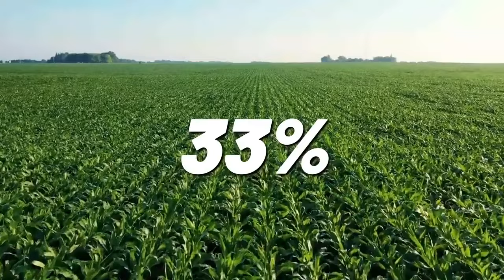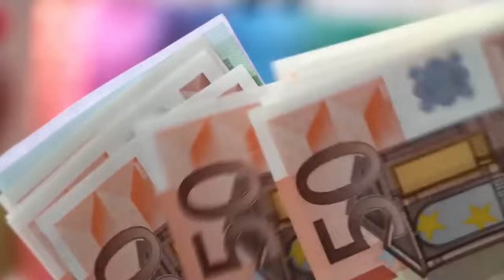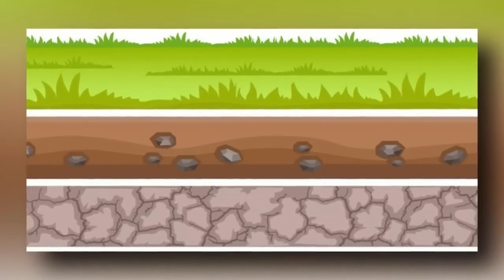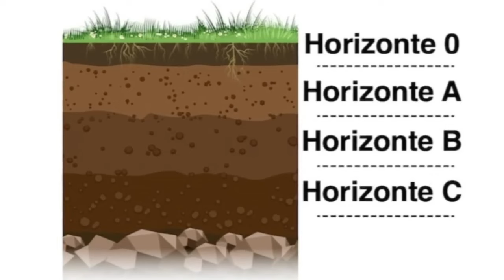España Acaba de CONMOCIONAR a los Científicos Estadounidenses por Esto